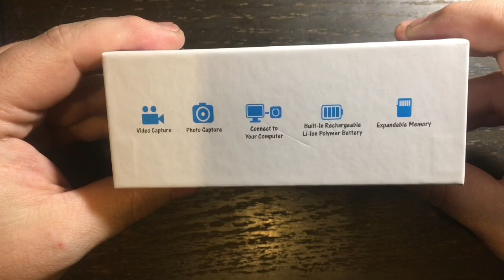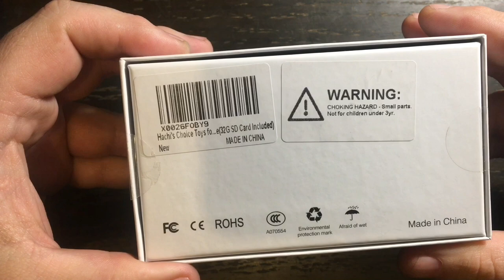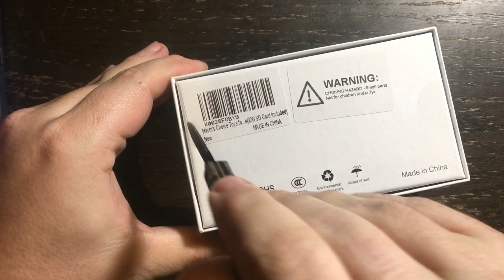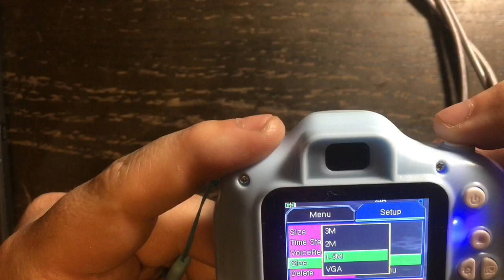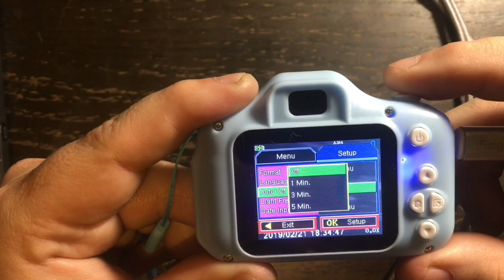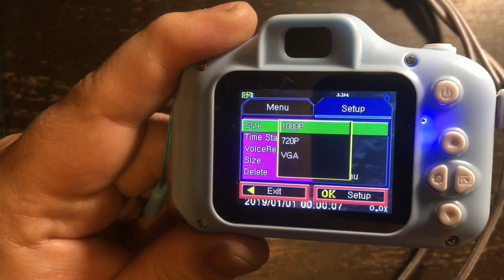Hachi’s Choice Kids Digital Cameras - Best Gift for Kids Unboxing And Product Review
Hachi's Choice Toys for 3-9 Year Old Boys Toddlers, Kids Camera Gifts for Boys Age 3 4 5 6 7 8,Blue(32G SD Card Included)